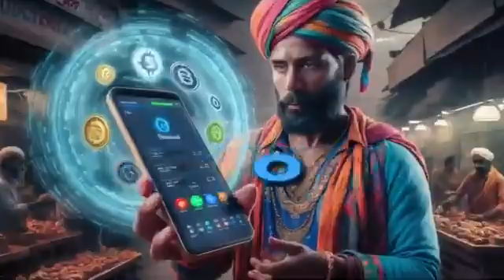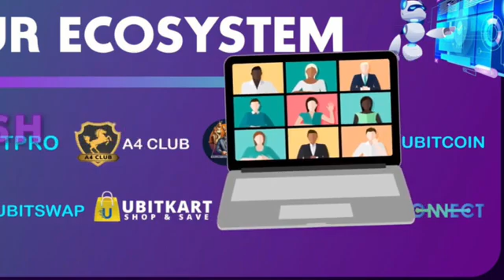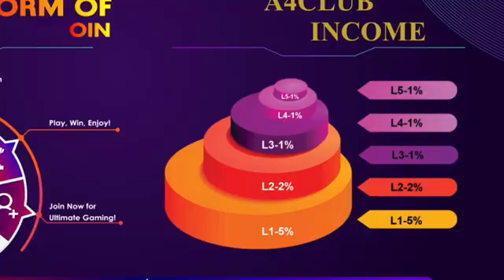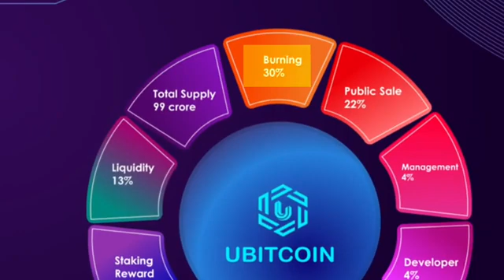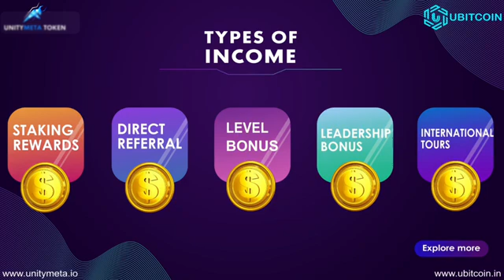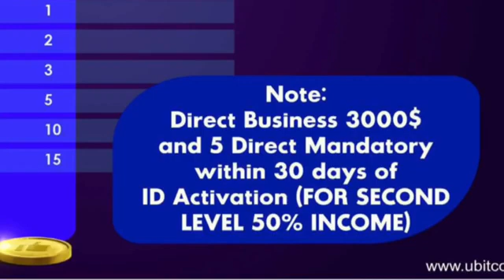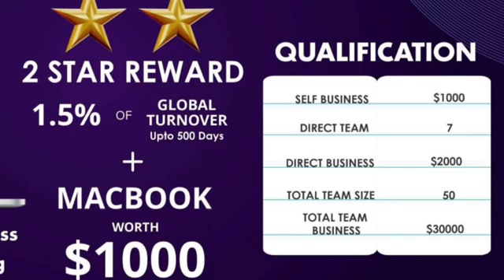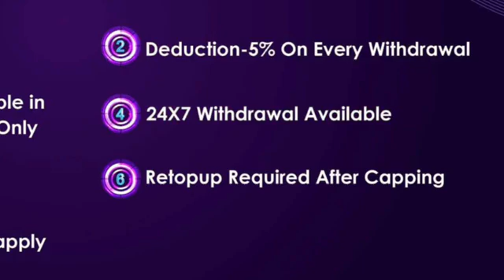✅ubit coin ka plan paresentation best opportunity ubit coin 🪙 shortvideo # ubit coin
ubit coin best operchunitt 🤳